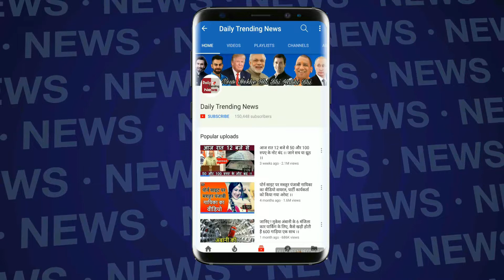मोदी जी ने बताई अपनी फितरत - ...और झुकना हमारे स्वभाव में नहीं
72 वें स्वतंत्रता दिवस पर मोदी जी ने बताई अपनी फितरत - ...और झुकना हमारे स्वभाव में नहीं जनाने के लिए देखें पूरा विडियो. |Narendra modi |72nd Independence Day